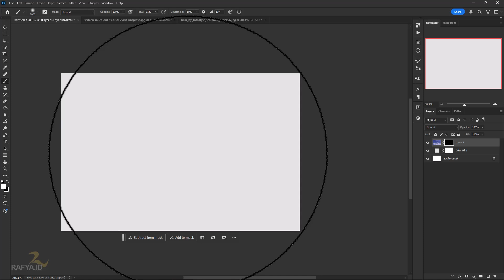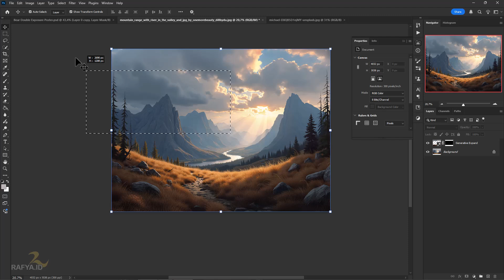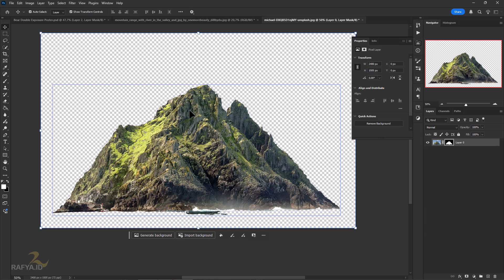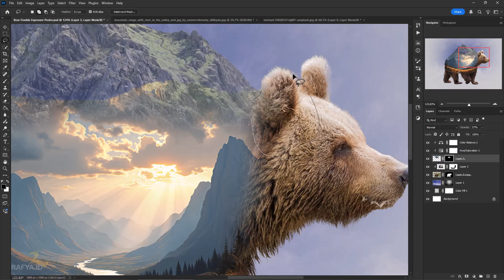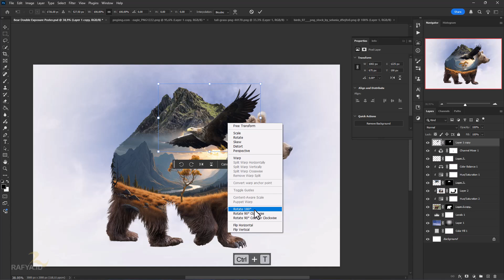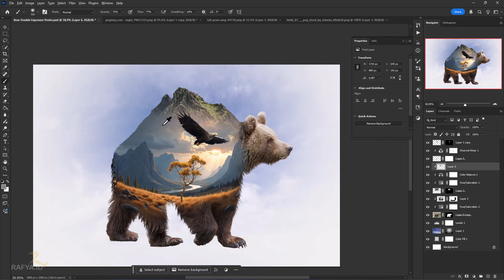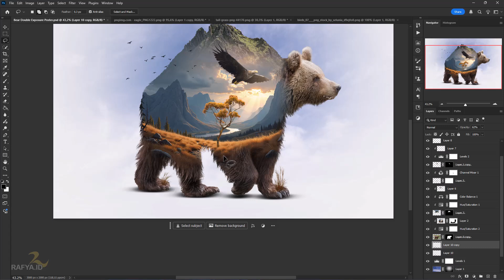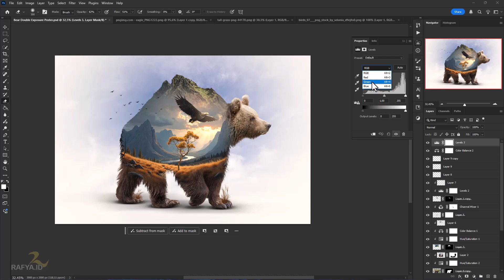Bear Poster Double Exposure Photoshop Tutorial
how to make Bear Poster Double Exposure  effect in Photoshop 2025.
This creativity is inspired by Alan (ShinobiPixel)